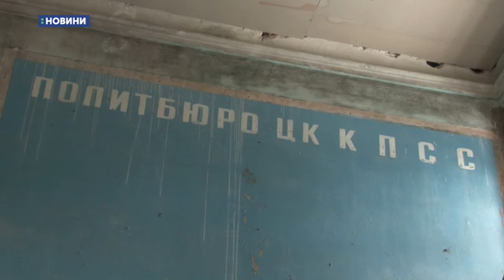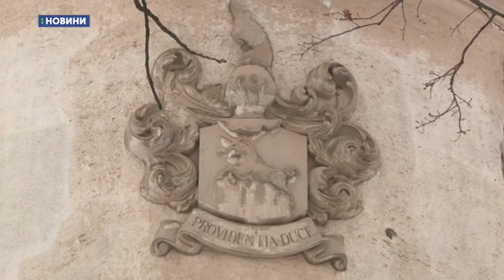21.01.2019. Новини. 08:30